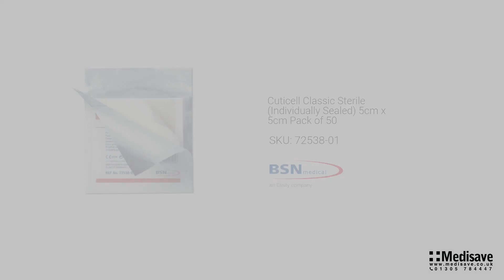Cuticell Classic Sterile Individually Sealed 5cm x 5cm Pack of 50 72538 01